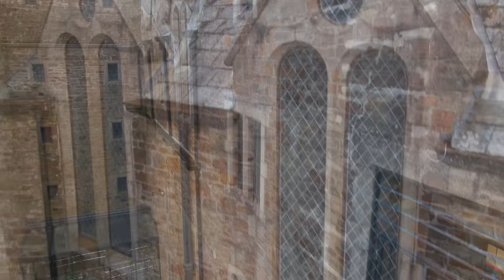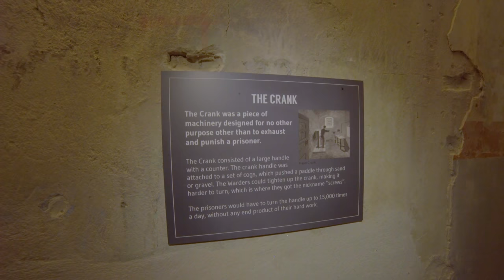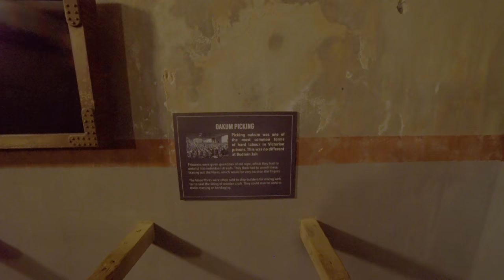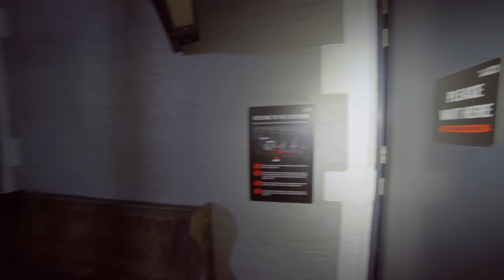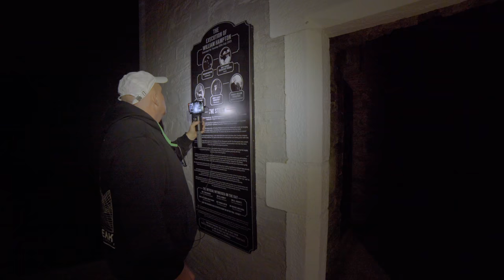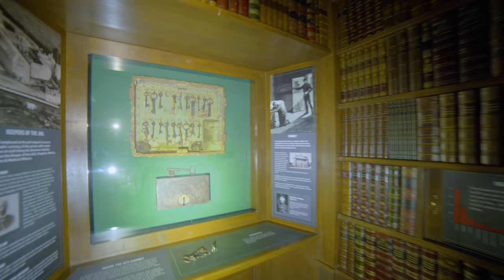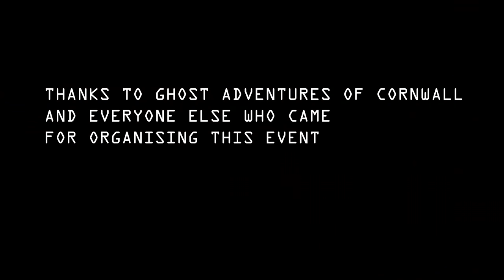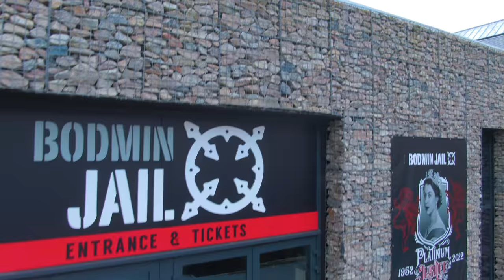BODMIN JAIL we did the haunted tour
Bodmin Jail (alternatively Bodmin Gaol) is a historic former prison situated in Bodmin, on the edge of Bodmin Moor in Cornwall. Built in 1779 and closed in 1927, a large range of buildings fell into ruin, but parts of the prison have been turned into a tourist attraction, and more recently another large part was converted into a hotel.

Bodmin Gaol was designed by Sir John Call and built in 1779 by prisoners of war, and was operational for 150 years, in which it saw over 50 public hangings. It was the first British prison to hold prisoners in individual cells.

The jail closed in 1927. Since that date, there has been no prison within the county of Cornwall.

During World War I, the prison was used for holding some of Britain's national treasures including the Domesday Book and the Crown Jewels of the United Kingdom.

Ghost Adventures of Cornwall
Bad Cat Paranormal

Equipment used:
Ryzen 5950X
65GB Ram